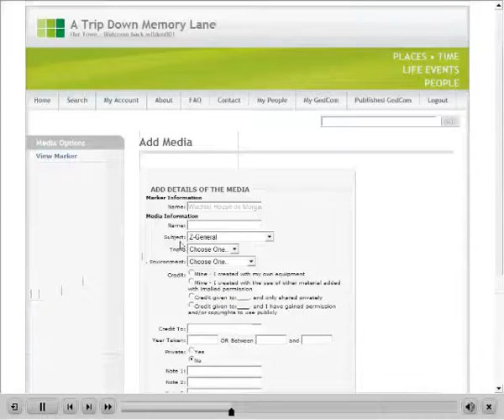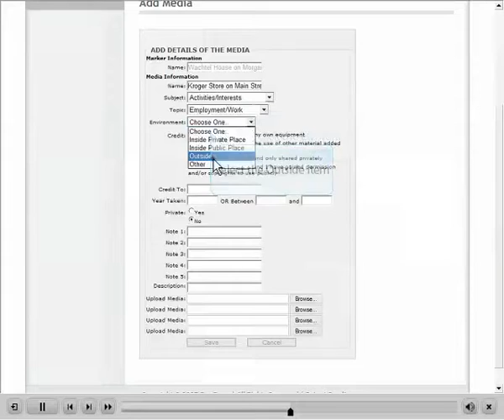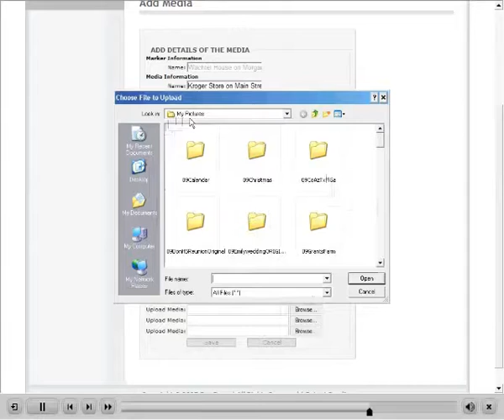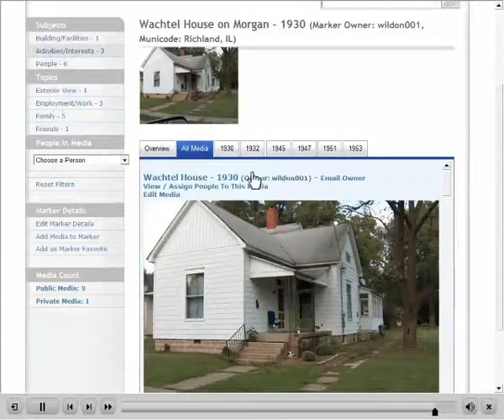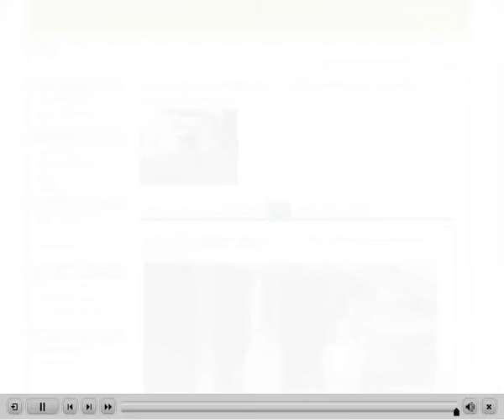Add Media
Add Media to Markers in Our Town.  Multiple pieces of Media can be uploaded by users to any Marker.  Pictures, video, or audio files can be uploaded for playback.  Pictures should be a minimum of 300dpi for quality printing.